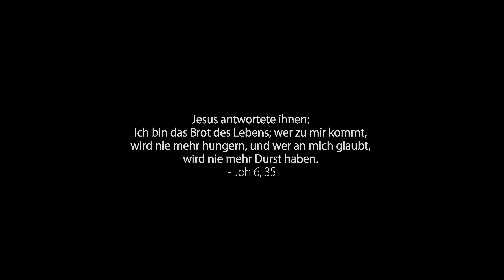Adventkalender aus dem Stift Heiligenkreuz - 19. Dezember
Das Brot, das wir hier im Stift Heiligenkreuz essen, backen wir auch selber. Wie das geht, zeigt Euch heute unser Pater Markus. Viel Freude damit!